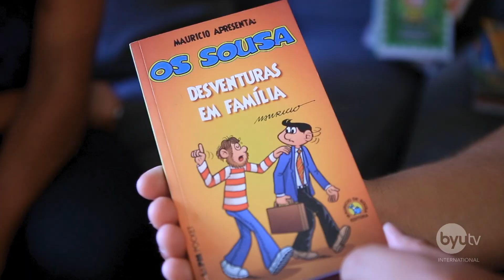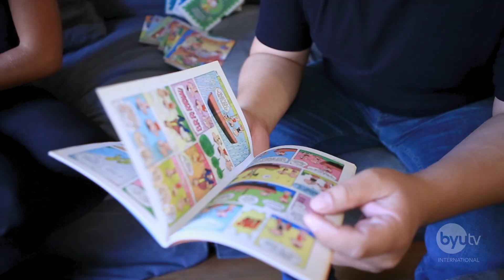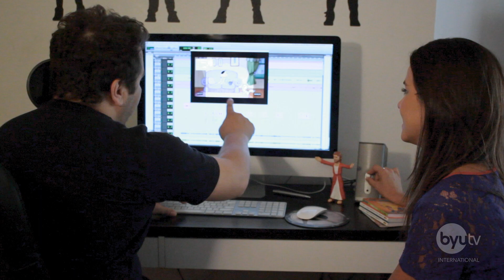Produção da Turma da Mônica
Acompanhe como João Souza traz a galera da Turma da Mônica à vida.